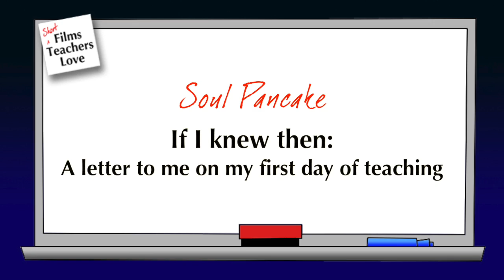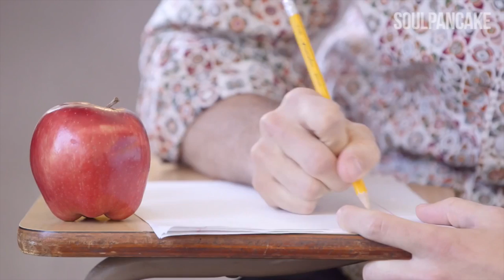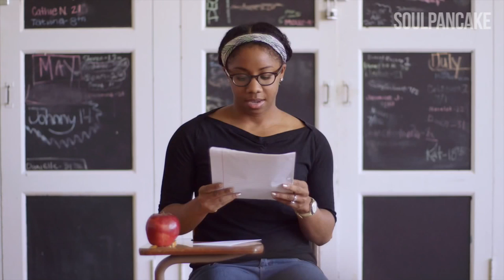SFTL1Ep11 - Elementary literacy, teacher support - Debbie Aholt & Ruth Howard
Guests: Debbie Aholt is an instructional coach for Ruth Howard at the Meridian Elementary school in Boise, Idaho. Ruth teaches literacy and numeracy across a number of Grade levels.

Links to short films loved:
0:14 Abbott & Costello: Who’s on First
2:31 Pixar: For The Birds
5:55 Soul Pancake: If I knew then - A letter to me on my first day teaching

Debbie Aholt & Ruth Howard do not work for, consult, own shares in or receive funding from any company or organization that would benefit from this review, and has disclosed no relevant affiliations beyond their teaching positions listed.